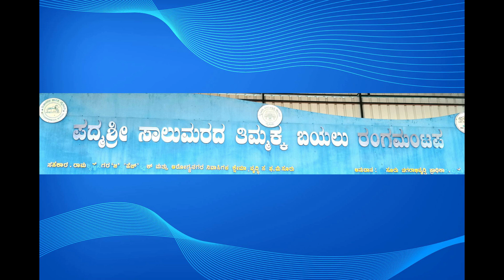Kannada Rajyotsava Day 2023 Part 1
Rajyotsava Day celebration